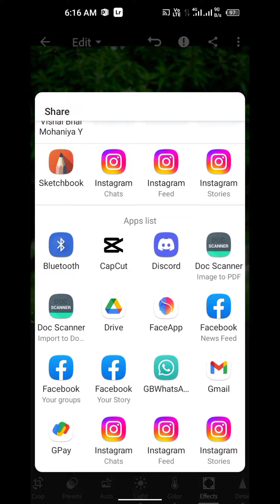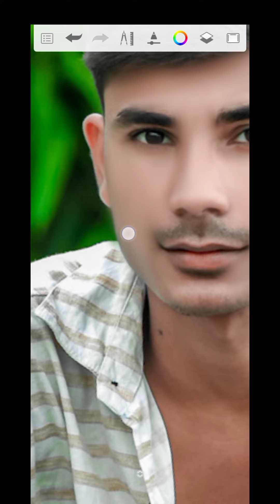CB Editing 😎 3 Step Me || Lightroom Sketchbook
Instagram id ____

fecbook पेज____

lightroom use kaise karen
lightroom kya kya hota hai
light room mein color grading kaise
photo edit kaise karen hardy's mouth Snapseed photo editing tutorial
SketchBook smooth painting